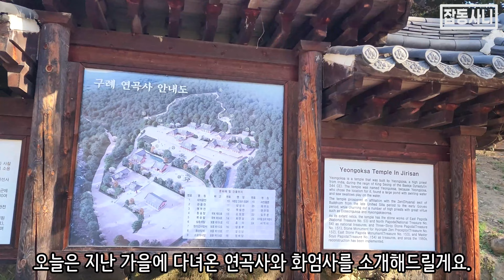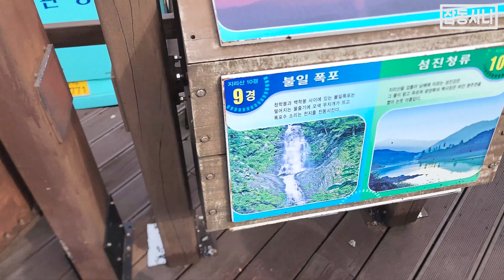CNN이 선정한 국보급 천년사찰 연곡사 화엄사 Jirisan Yeongoksa Hwaeomsa🍁🍁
지리산 단풍여행을 10월27일에 다녀왔는데 업로드가 늦었습니다.벌써 한달이 지나갔지만 영상편집이 아까워서  올려봅니다.